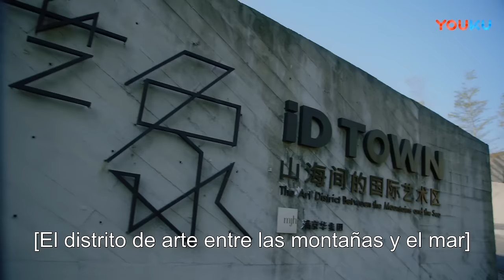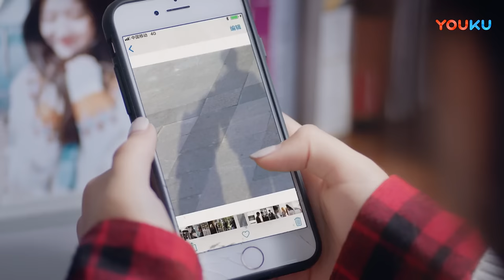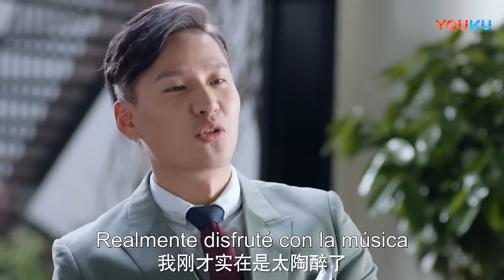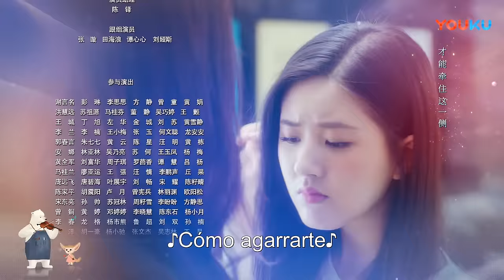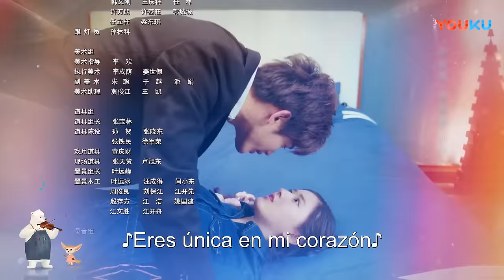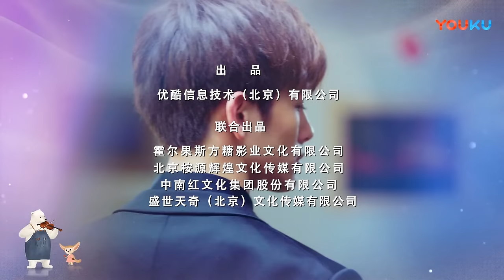ESPSUB [Te Escucho] EP02 | Obligada a vivir con mi falso novio músico | Zhao Lusi/Wang Yilun | YOUKU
★A las 6:00 PM(GMT-5) 2 eps diario
★Protagonistas: Zhao Lusi / Wang Yilun / Dai Zhuoning / Yuan Hao / Zhang Jiongmin / Wang Yating
★Episodios: 24

[Te Escucho] Bei Er Duo, una chica de familia corriente, sueña con estudiar en Japón para ser una actriz de voz profesional. Sin embargo, su madre quiere que se case con un rico mientras es joven, lo que provoca continuas citas a ciegas que irritan a Bei Er Duo.  En su desesperación por conseguir fondos para estudiar en el extranjero, así como para ayudar a su mejor amiga Tang Li a salir de una crisis, Bei Er Duo se apunta a un programa de telerrealidad de parejas, encontrándose con el mejor fabricante de violines, Ye Shu Wei.
Ye Shu Wei pertenece a una familia de artistas y tiene un carácter discreto, misterioso y genial tanto en la composición como en la industria del violín. Se vio obligado a entrar en el programa de telerrealidad tras perder una apuesta con su sobrino Yu Sheng. De hecho, la verdadera razón que atrajo a Ye Shu Wei a participar en el programa no es su apuesta con Yu Sheng. En su lugar, busca identificar a la persona que respondió correctamente a la pregunta de su audición. Debido a que el reality show se enfrenta a la crisis de integridad, Bei Er Duo y Ye Shu Wei comienzan una animada y divertida vida de convivencia, y espontáneamente caen en el destino de un maravilloso romance juntos.